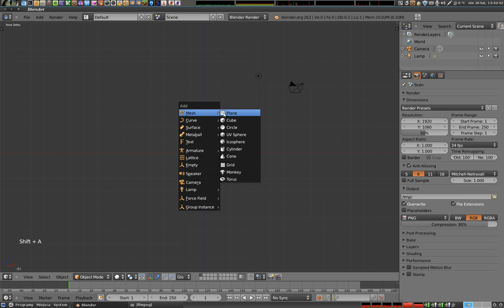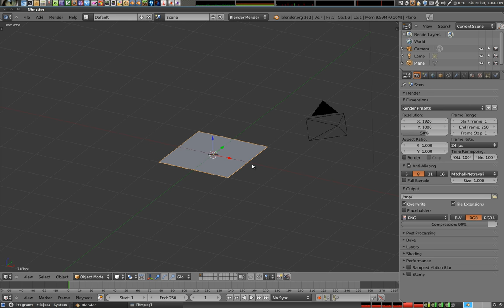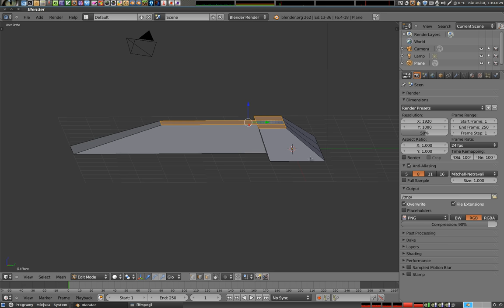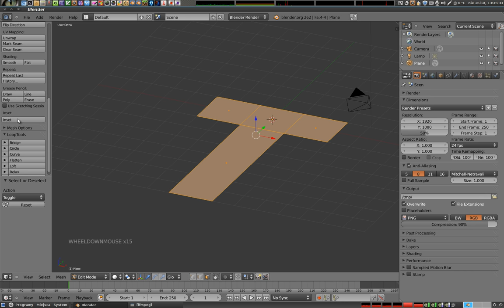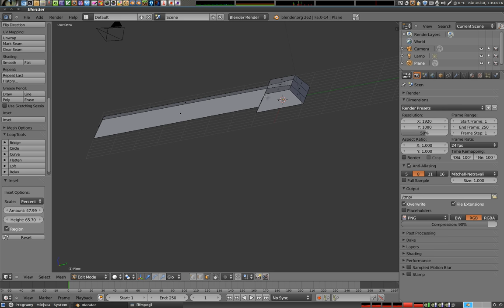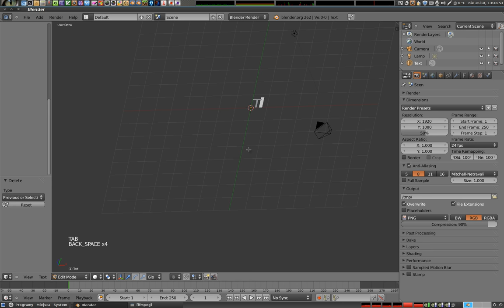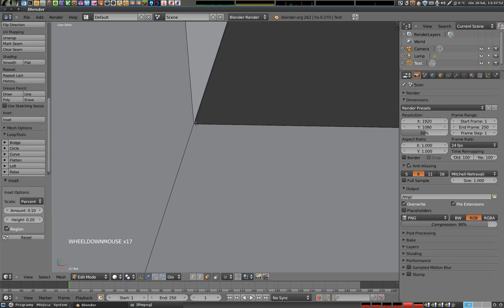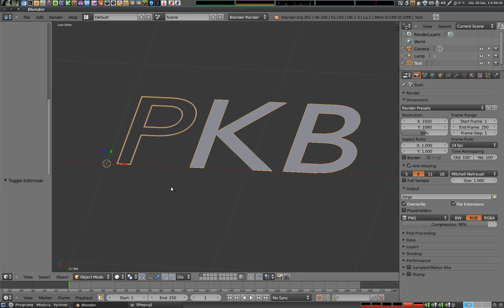Polski Kurs Blendera - narzędzie inset - poprawka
Witam! Załączam poprawiony materiał na temat uciętego poprzednio narzędzia Inset, które uruchamia się w Blenderze jako wtyczka. Opisuję problemy ze skalowaniem powierzchni skomplikowanych kształtów, i wyjaśniam, jak można użyć narzędzia Inset do poprawy topologii bryły. Jako bonus - coś czego nie było w poprzedniej części - pokazuję że Inset doskonale sobie radzi ze skomplikowanymi i nieprawidłowo przygotowanymi topologiami, takimi jak np. w napisach po konwersji na mesha. Pokazuję to na przykładzie liter PKB, które dzięki stosowaniu Inset odzyskują budowę czworokątną ścian, zamiast trójkątów.